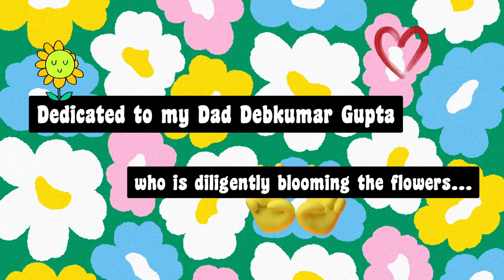Hibiscus Garden || Unique collection of Hibiscus || জবা ফুল || LifelyNest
Hibiscus is a genus of flowering plants in the mallow family, Malvaceae. The genus is quite large, comprising several hundred species that are native to warm temperate, subtropical and tropical regions throughout the world. Member species are renowned for their large, showy flowers and those species are commonly known simply as "hibiscus", or less widely known as rose mallow. Other names include hardy hibiscus, rose of sharon, and tropical hibiscus..

Different Hibiscus are Shown in this Video

▸ Edited & Uploaded from :-  Apple iPad (8th Gen)

This content is Copyrighted to LifelyNest. Legal action will be taken against those who violate the copyright of the following material presented.